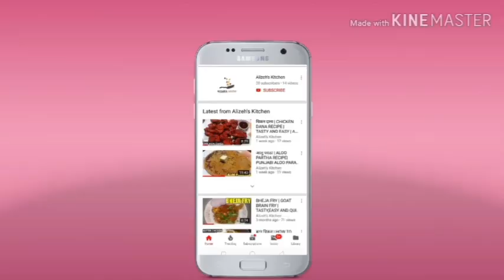तवा पुलाओ | TAWA PULAO RECIPE | MUMBAI STYLE TAWA PULAO | STREET STYLE TAWA PULAO | ALIZEH’S KITCHEN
Capsicum - 1 big size
Tomatoes - 3 big size
Kashmiri red chilli powder - 1.5 tbsp
Pav bhaji masala - 2 tbsp
Boiled green peas - 1/2 cup
Boiled potato - 1 big size
Boiled Basmati rice - 2 cups
Lemon - 1
Green chilli - 2
Coriander leaves